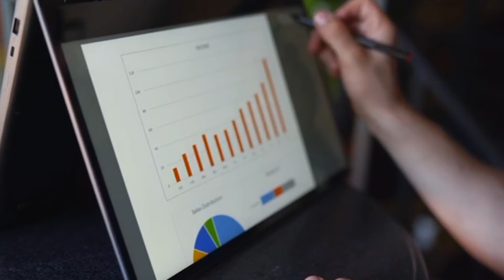What can You do with a mechanical engineering degree?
🎓 Ever wondered what you can do with a Mechanical Engineering Degree? In this video, I’m breaking down all the exciting career paths available to you! 🚀

👷‍♂️ Site Engineers – Discover how site engineers manage on-site operations and what skills are in demand!
📐 Design Engineers – Learn about creative problem-solving in design and key tools used in the industry!
📅 Planning Engineers – Master skills like Primavera P6 for effective project management and planning.
🔧 MEP Engineers – Explore the critical role of Mechanical, Electrical, and Plumbing engineers in projects.
🔩 Piping Engineers – Understand piping systems and what it takes to excel in this field.
🏭 Oil & Gas Engineers – Find out how you can enter this booming industry and thrive in the Gulf region.
🧑‍💼 Consultant Engineers – Learn how consultants offer expert advice to improve project outcomes.
🏗️ Construction Engineers – Build your knowledge on managing construction projects and what it takes to lead!
✔️ QA/QC Engineers – Explore the importance of quality assurance and control in engineering projects.
🚛 Procurement and Supply Chain – Learn the key role these professionals play in ensuring smooth project operations.
🌱 Renewable Energy Engineers – Discover how mechanical engineers are shaping the future of energy sustainability!
🌍 Mechanical Engineers in the Gulf – Get insights on the growing opportunities and high-paying roles in the Gulf region!

💼 Don't miss out! Join our FREE Career-Oriented Webinar to learn how to develop the right skills and land your dream job in the engineering field! 🚀